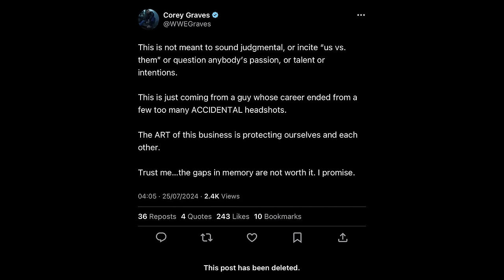No more chair shots to the head: Best of the Bryan & Vinny Show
The Best of the Bryan & Vinny Show is here to answer all your questions. Is a shaved down steel chair still a steel chair? What segment was so stupid on NXT? Who did a Young Bucks tribute match? Why are we still seeing 2000 WCW level segments? Was there a rat or a bird at Granny’s house? Did Harley Cameron get Craig in trouble? Why would you wear heels next to a giant? Did Bryan & Vinny enjoy their visit to Relentless Wrestling? Watch and find out!